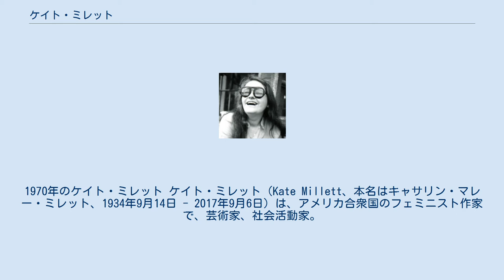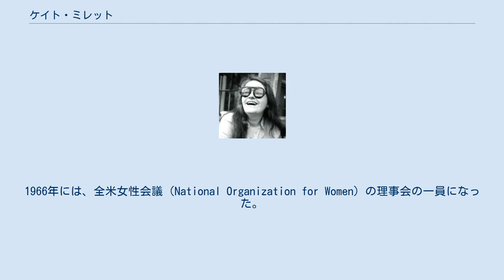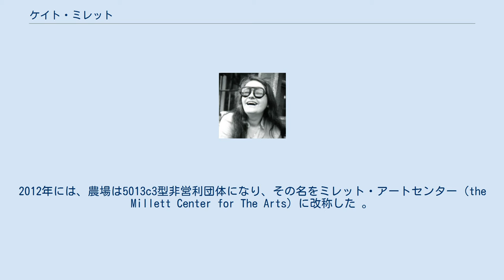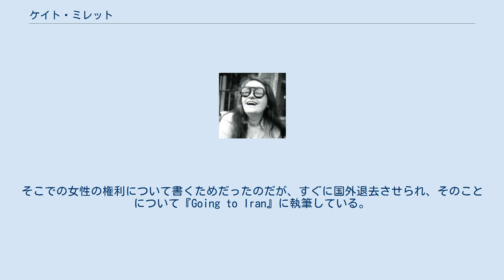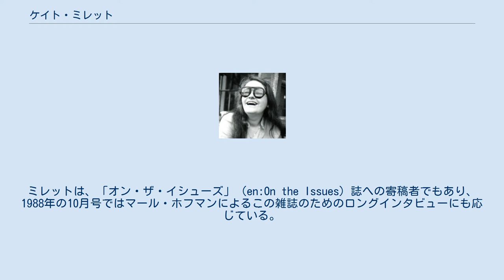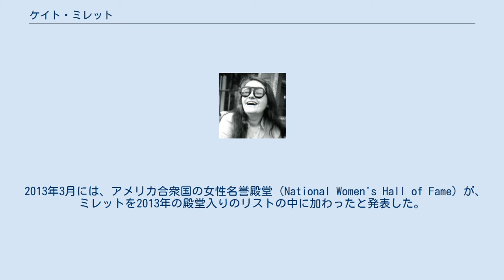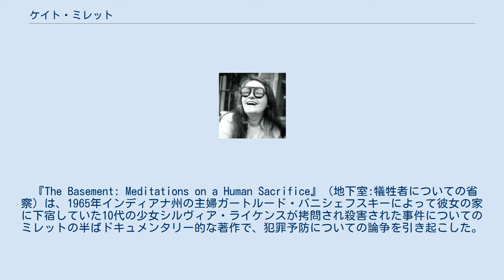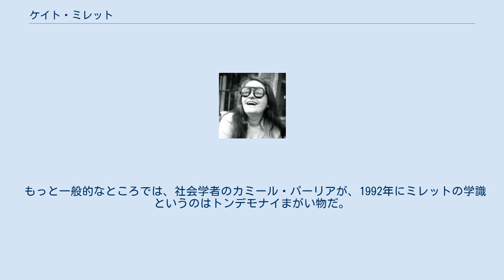ケイト・ミレット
ラディカル・フェミニスト
1970年のケイト・ミレット ケイト・ミレット（Kate Millett、本名はキャサリン・マレー・ミレット、1934年9月14日 - 2017年9月6日）は、アメリカ合衆国のフェミニスト作家で、芸術家、社会活動家。
フェミニズムの第二の波へ大きな影響を与えたミレットは、1970年彼女の著書『性の政治学』でよく知られている。
 ミレットはミネソタ州セントポールに生まれ、1956年ミネソタ大学で文学士を取得している。
その大学では彼女は、ソロリティ、カッパ・アルファ・シータの一員でもあった 。
その後、1958年オックスフォード大学のセント・ヒルダカレッジから英語の学部卒業証明を成績優秀で取得している。
彼女は、セント・ヒルダカレッジから第一級の成績優秀で大学院の学位を取得した初めてのアメリカ人女性でもある。
ミレットは1961年日本に移り、早稲田大学で英語の教鞭をとり、彫刻家としてのキャリアを目指した。
2年後、ミレットは、パートナーで彫刻家の吉村二三夫（よしむらふみお）とアメリカ合衆国に戻った。
彼女は吉村と1965年に結婚し、1985年に離婚した。
彼女は1960年代後半から1970年代にかけてフェミニズムの政治活動において活発に活動した。
1966年には、全米女性会議（National Organization for Women）の理事会の一員になった。
『性の政治学』は、1970年ミレットの博士論文となり、同年彼女はコロンビア大学から博士号を授与された。
この本は、西側社会やその文学の中での家父長制への批判で、その矛先は、作家のD・H・ローレンス、ヘンリー・ミラー、そしてノーマン・メイラーの女性への性差別と同性愛に対する差別に向けられ、彼らの視点を同性愛の作家ジャン・ジュネと対比させていた。
ミレットは、家父長制の起源を問題視し、性差に基づいた抑圧は、政治的であると同時に文化的なものであると主張し、伝統的な家族を解体していくことが、真の性の革命への鍵であると提唱した。
1971年、ミレットはニューヨーク州ポキプシーにほど近いところに土地や建物を購入し、修復を開始した。
このプロジェクトは、その後女性のアーティストや作家たちのアートコロニー「ツリーファーム」（木の農場）になっていった。
このプロジェクトは、ミレットのシルクスクリーンやそこに居住するアーティストの手作りのクリスマスツリーなどで運営された。
2012年には、農場は5013c3型非営利団体になり、その名をミレット・アートセンター（the Millett Center for The Arts）に改称した 。
ミレットは、この組織の総責任者で、組織はアーティストのコロニーとして活動を続け、「あらゆる創造的な活動によって」女性たちに居場所を提供し続けている。
1971年のミレットの映画、「3つの人生」は、16mmの記録映画で、全て女性のスタッフにより制作された。
それに助監督のスーザン・クレックナー、カメラ担当のレノア・ボード、そして編集のロビン・ミードが女性解放映画の名のもとに結集している。
70mmの映画は、3人の女性、マロリー・ミレット・ジョーンズ （監督の姉）、化学者リリアン・シュレーヴ、そしてアーティストのロビン・ミードに焦点を当て、彼女たちの人生を回顧させている。
彼女の本『Flying』（1974年）は、彼女の吉村二三夫との結婚について、他の女性との恋愛事件について語っている。
『Sita』（1977年）は、ミレットと10歳年長だった女性の大学職員との絶望的な恋愛事件についての省察である。
 1979年にミレットはイランに飛んだ。
そこでの女性の権利について書くためだったのだが、すぐに国外退去させられ、そのことについて『Going to Iran』に執筆している。
『The Loony-Bin Trip』（1990年）では、彼女は双極性障害と診断されて、精神療養施設に入院させられた経験について語っている。
彼女は結局リチウム塩による治療を辞める決断をした。
彼女はセント・ポール病院で精神鑑定を受け、正常と判定され、大胆にも彼女の弁護士ともどもミネソタ州の州法の修正を迫った。
ミレットは、「オン・ザ・イシ...